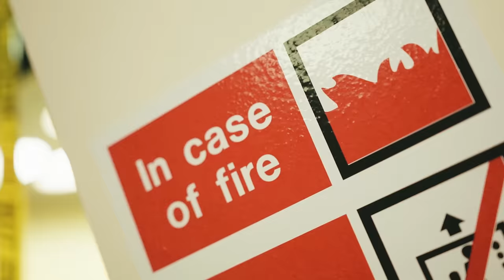M1llionz - No Rap Cap (Music Video)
Prod. YoungSnakeBeats